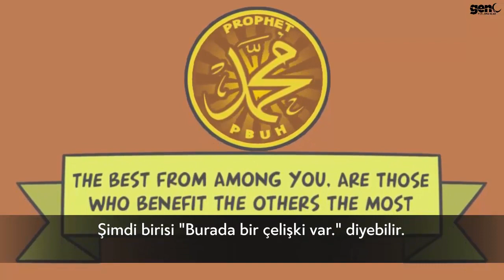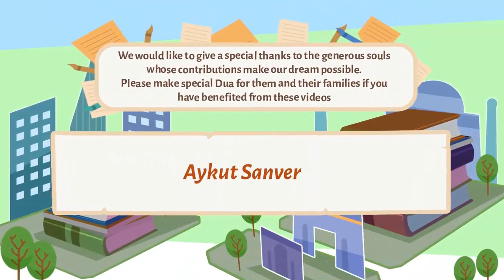Değişim Evde Başlar - Mufti Menk [Türkçe Altyazılı]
Video: @FreeQuranEducation